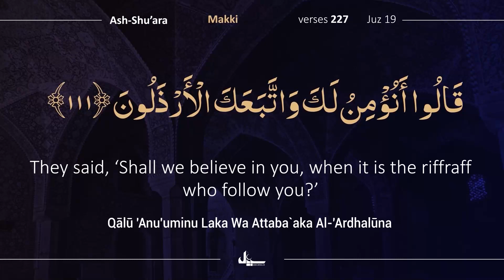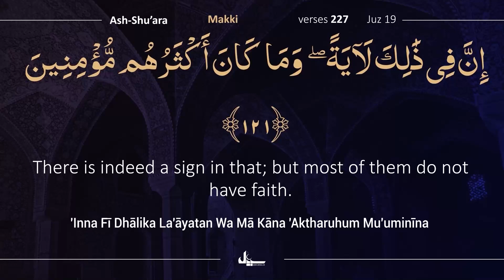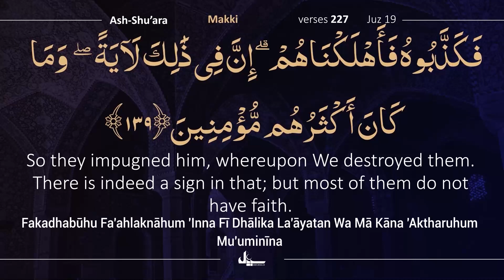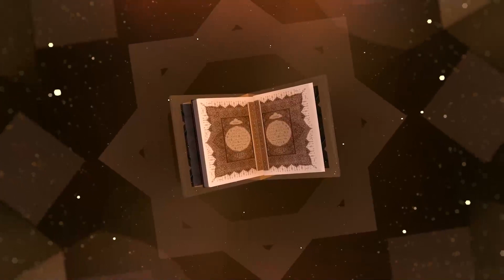Para 19/30 | 3 Min with Quran | Day 193 Beautiful Recitation of Holy Quran | Complete Quran Tilawat